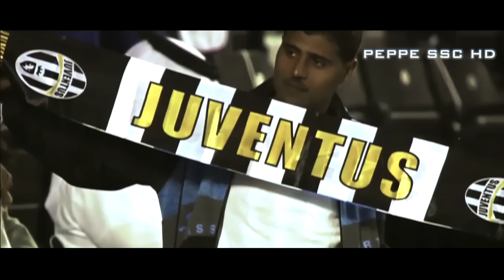SSC Napoli Campioni |Supercoppa Tim 2014 Doha| Juventus vs Napoli 7-8 il Film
Please Note: Respect For The Hard Work
Editing: Peppe SSC
Software e Montaggio: Final Cut Pro X
Create Date:26-12-14